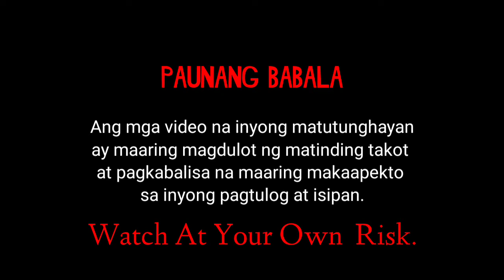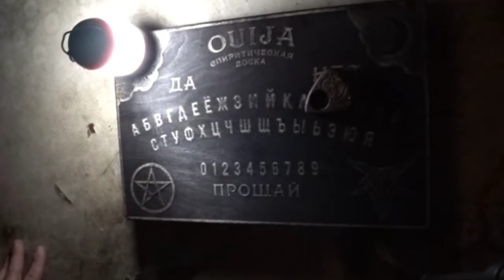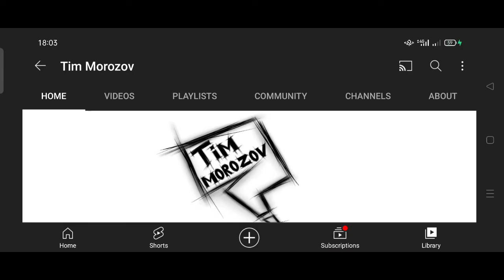PUGAD NG DEMONYO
Mula sa dokumentaryo ni Tim Morozov
 Ang isang kakilabot kilabot na karanasan ang inyong matutunghayan sa bajay na tinaguriang 'Pugad ng Demonyo'.